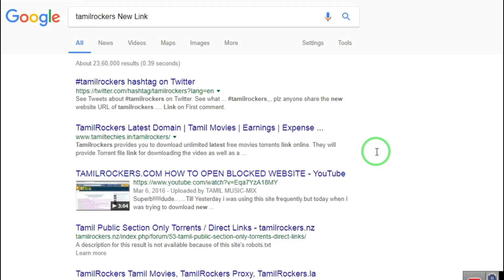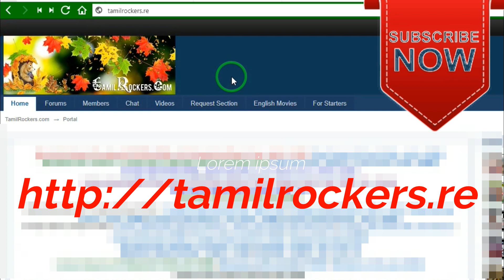Tamil Rockers New Website | How To Open Tamil Rockers Website